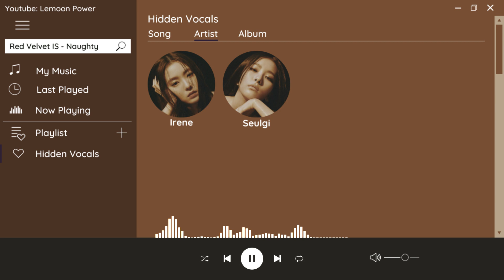Red Velvet - IRENE & SEULGI (레드벨벳 – 아이린 & 슬기) - 'Naughty (놀이)' • Hidden Vocals, Harmonies, Adlibs